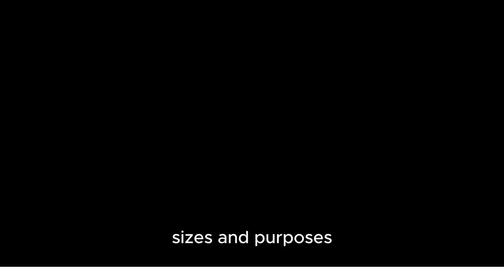Cow Facts you did not know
Discover these facts about cows that you should know